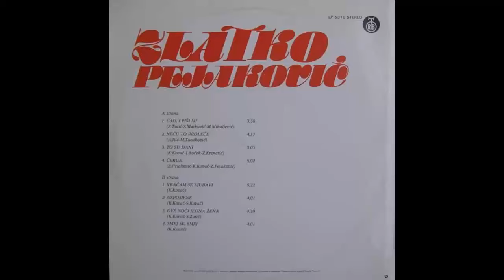Zlatko Pejakovic - Cao i pisi mi - (Audio 1977) HD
Arranged By – S. Marković
Lyrics By – M. Mihaljević